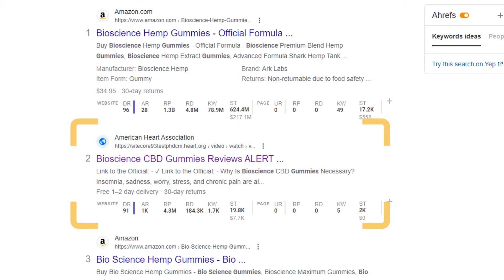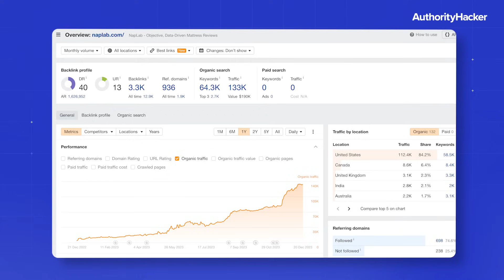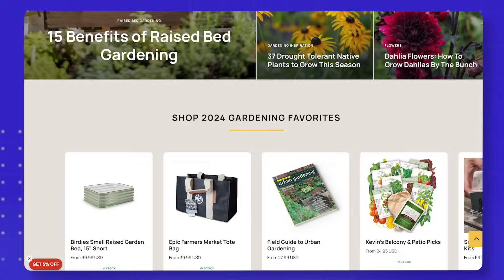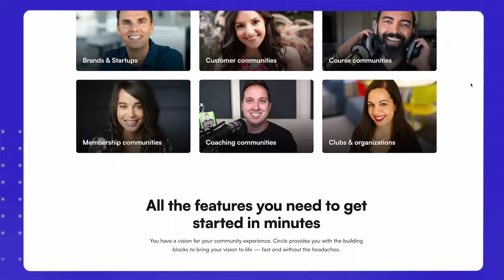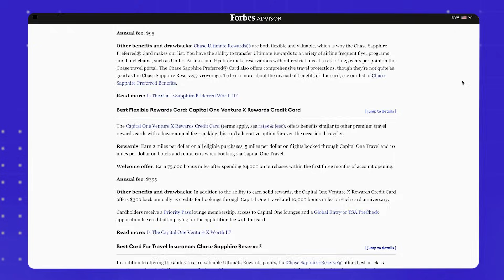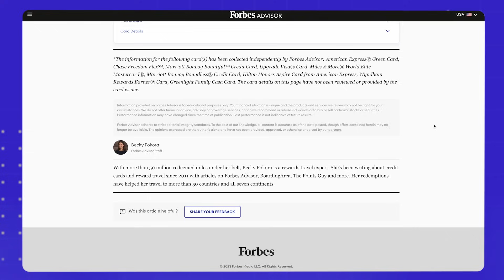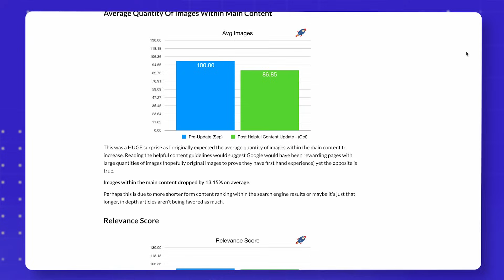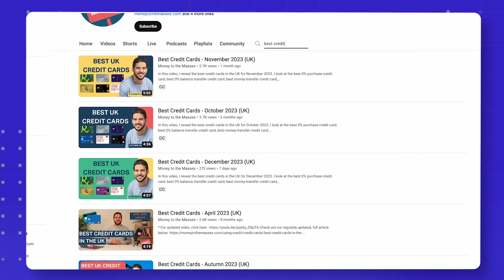8 Ways To Adapt Your SEO in 2024 (Ep. 327)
Our TASS New Year Special is on for a limited time only. Kick your year into high gear with our brand new and updated Lessons 🔥
2023 was rough on people building a website for a living. With rampant Parasite SEO and sites ranking for illegal keywords using Google Translate, Google Search results are absolute chaos - and that's putting it mildly.

But chaos is a ladder, and many sites have taken advantage of it to grow massively in 2023. So in this week’s episode, Mark and Gael take a look at the winners of this new Google paradigm, understand what worked for them, and adapt the business model so everyone can grow and thrive.
► If you want to learn how to start and grow profitable authority sites, visit The Authority Site System
Timestamps:
00:00 Pre-Intro
03:10 Intro
04:52 Changing The Business Model
07:53 Niche Selection
20:06 Capitalizing on Opportunities
23:29 Search Intent
40:59 Concise Content
45:45 Review Process
49:31 Cross Platform Opportunities
56:24 Link Building: Hot or Not?